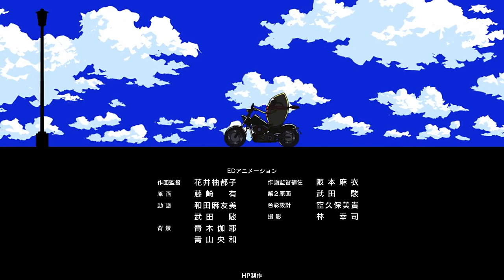Love is Like a Cocktail | Episode 03 | Osake wa Fufu ni Natte kara | お酒は夫婦になってから